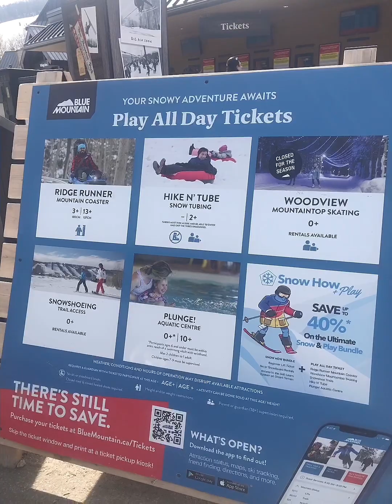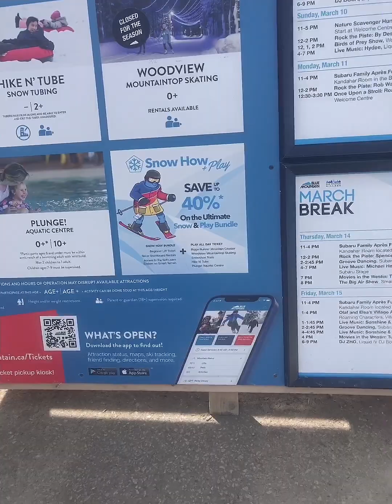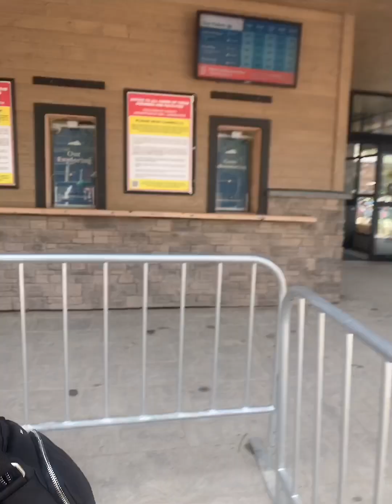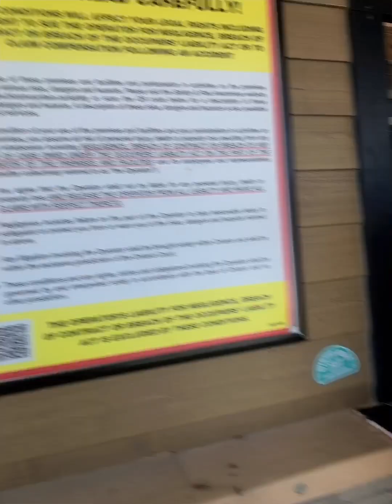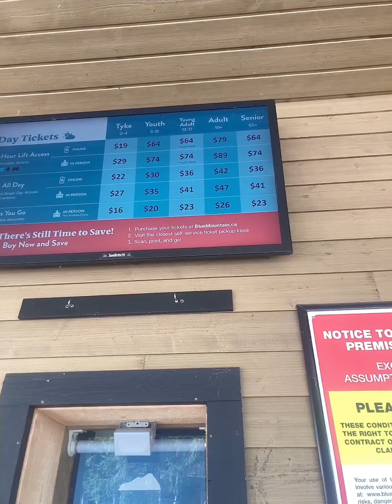Ca nhà đi blue mountain chơi cuộc sống ở Canada